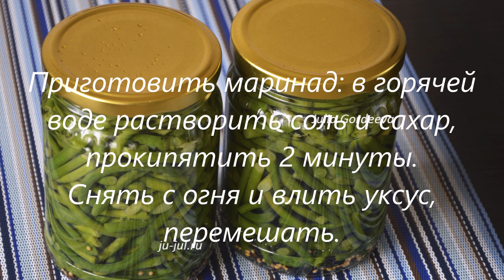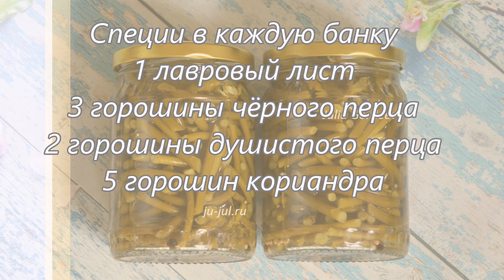Маринованные чесночные стрелки, как грибы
Ингредиенты
чесночные стрелки
Для маринада
1 литр воды
3 ст.л. соли
3 ст.л.сахара
100 мл 9%-го уксуса
Специи в каждую банку
1 лавровый лист
3 горошины чёрного перца
2 горошины душистого перца
5 горошин кориандра